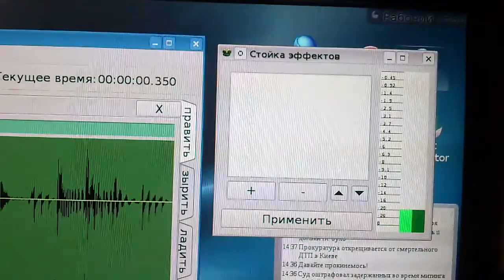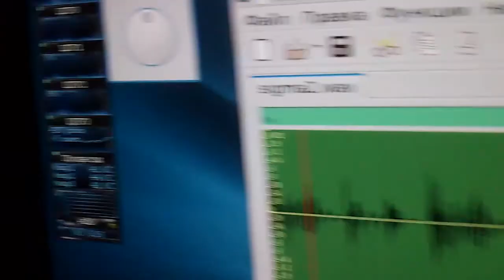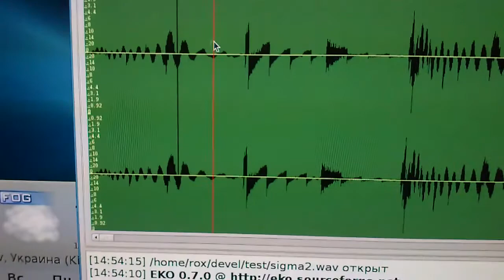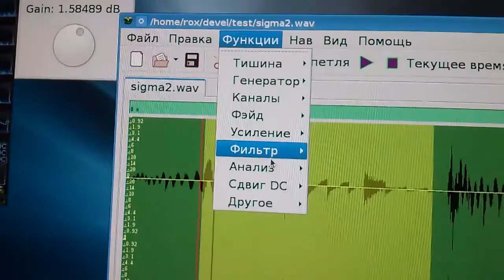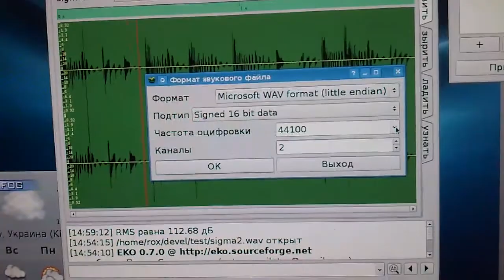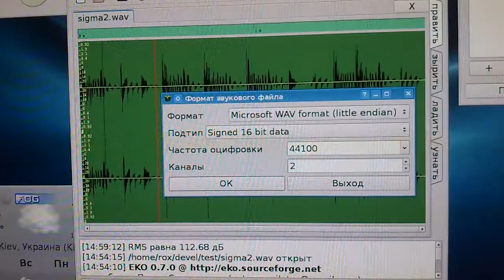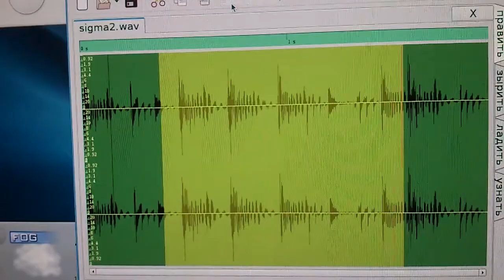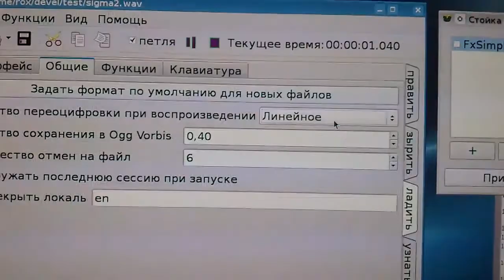Видеобзор звукового редактора EKO 0.7.0